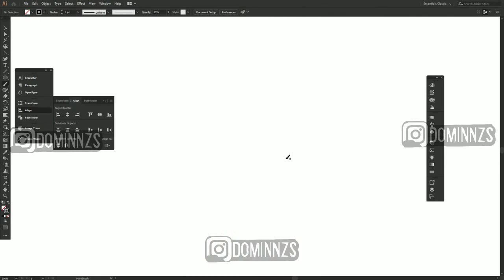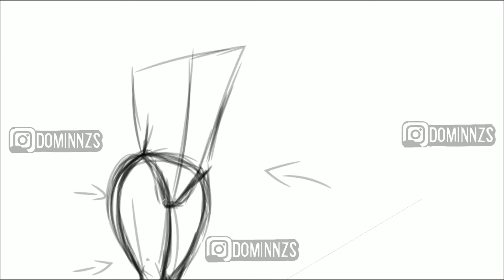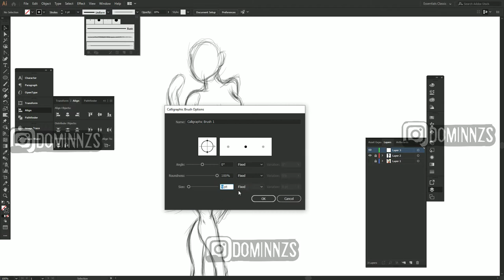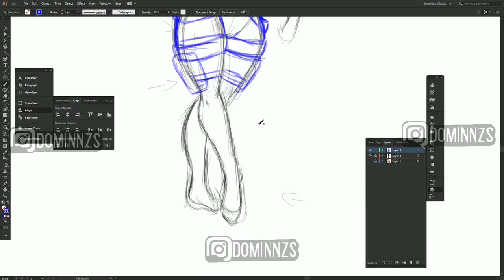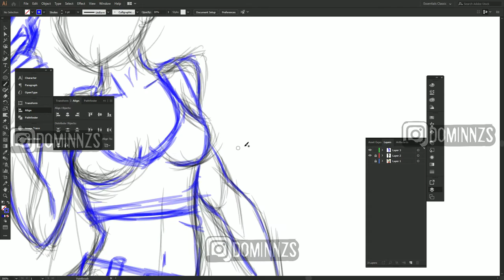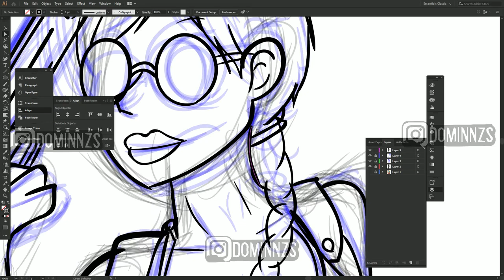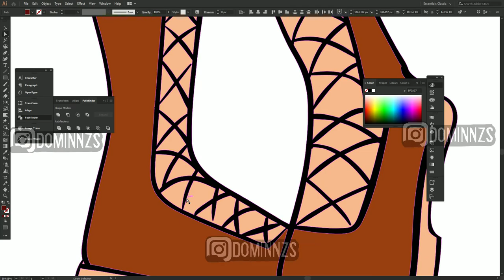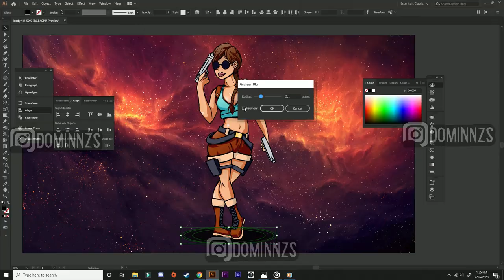How To draw a THICK Woman - Step By Step - Adobe Illustrator - TOMB RAIDER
In today's tutorial ill be showing you how to draw a thicc woman, TOMB RAIDER lara croft . this was a fun one !  i apoligize for the crappy hands and feet